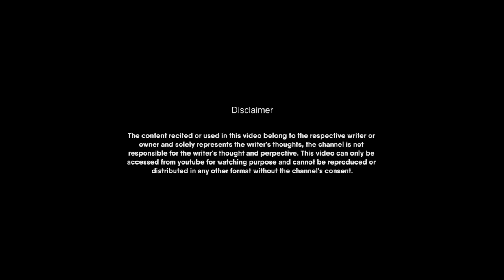A SOCIAL SERVICE TO THE STREET BEGGER, || TRIBEL DEVELOPMENT SOCIETY, MEMARI'WEST BENGAL||7001454747